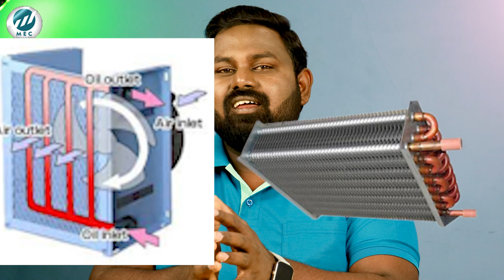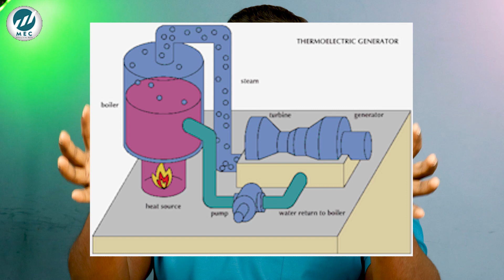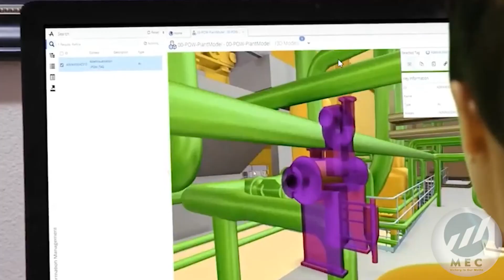what is oilandgas job mechanicalengineering | MEC Groups